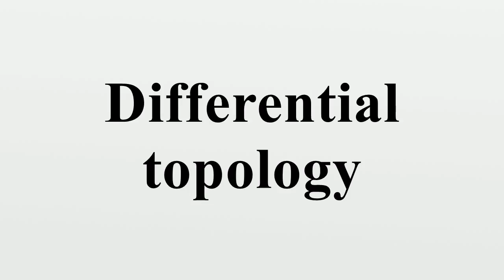Differential topology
In mathematics, differential topology is the field dealing with differentiable functions on differentiable manifolds.It is closely related to differential geometry and together they make up the geometric theory of differentiable manifolds.